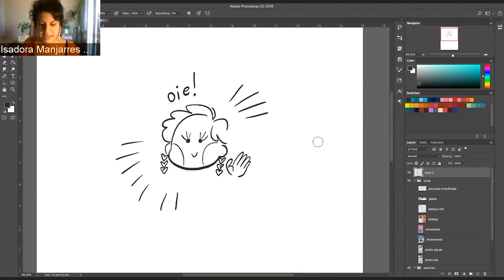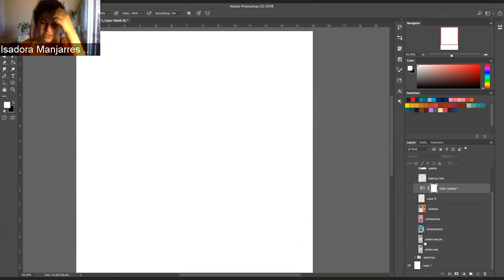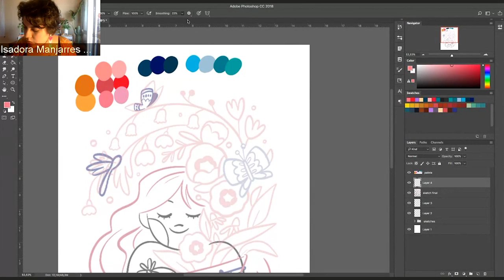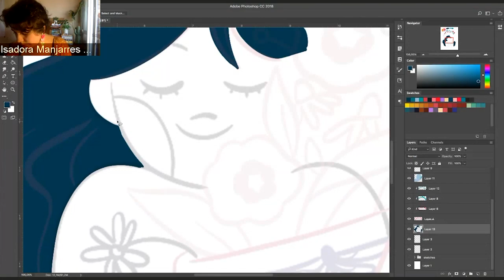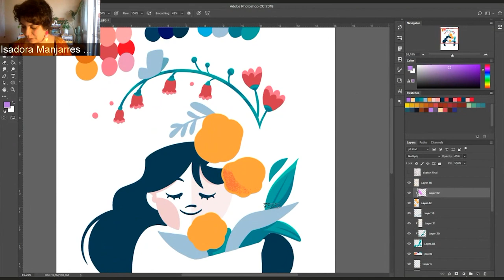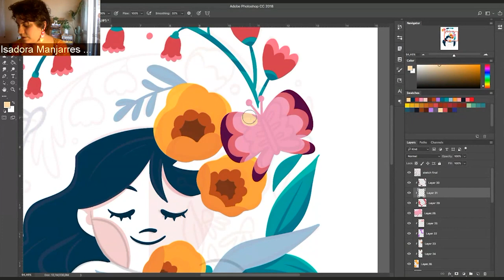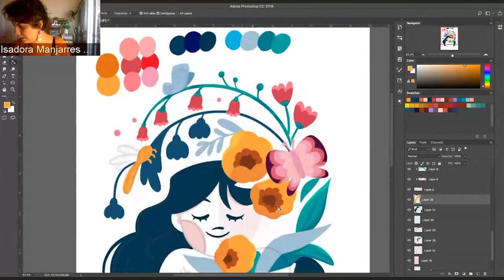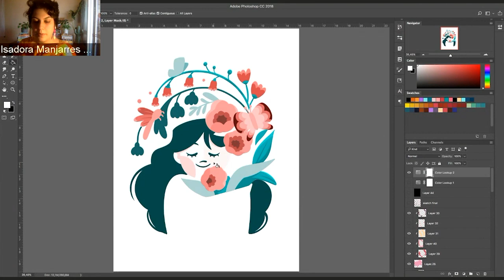HORA DA AULA | ILUSTRAR SEM LINHAS com ISADORA ZEFERINO | ADOBE 4ALL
Toda segunda-feira, aqui no Adobe 4All, você terá um webinar exclusivo com grandes nomes do design e das artes gráficas para aprender mais sobre diversos assuntos! Dê o play e aprenda junto com a Adobe!

Comente abaixo quais temas você quer ver aqui no canal!